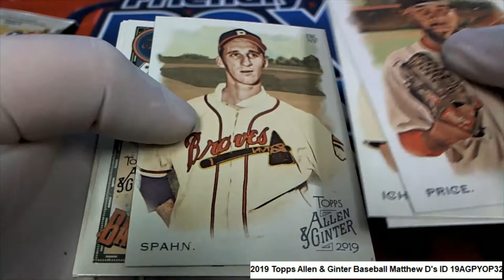2019 Topps Allen & Ginter Baseball Matthew D's Packs ID 19AGPYOP321